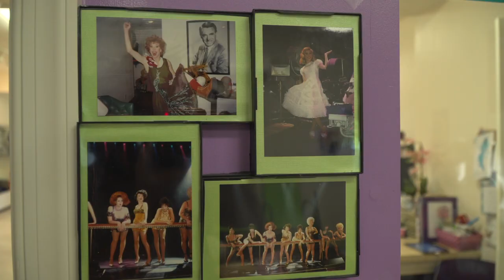Jean Marie Dance Studio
Bruce made his way to Jean Marie Dance studio! He got to interview Jean Marie, some advanced students, and some new beginners. Jean also helped Bruce unlock his inner swan... well... she tried.